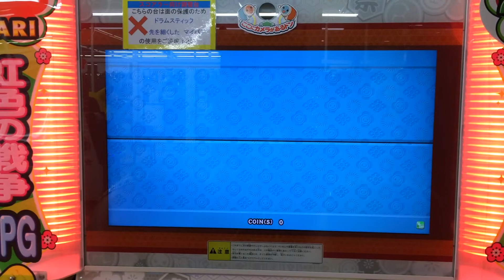太鼓の達人 脳漿炸裂ガール（表） 節約ダブルプレイ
player 太子
片手で入魂。最近、ダブルプレイを双打プレイと言っているドンだ～さんがいるけど、僕はあえてダブルプレイと呼ぶ。